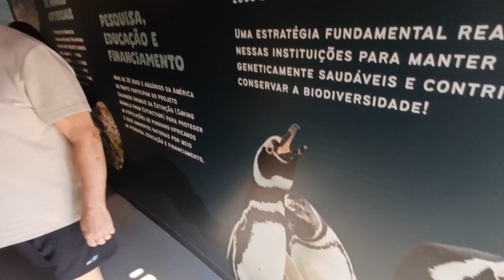AVENTURAS E DIVERSÃO NO ZOOLÓGICO DE SÃO PAULO.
endereço do ZOOLÓGICO DE SÃO PAULO

Av. Miguel Estefano, 4241 - Água Funda, São Paulo - SP, 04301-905